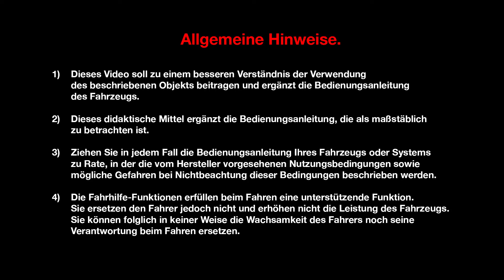MOTOREN UND GETRIEBE : ENERGY DCI 130 UND DCI 160 EDC MOTOREN